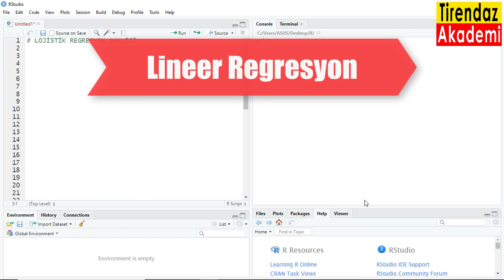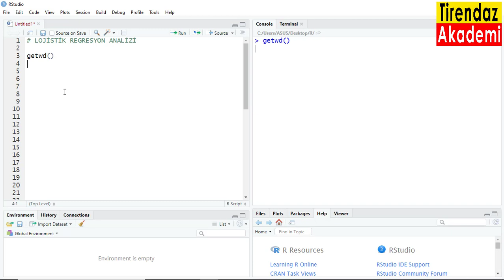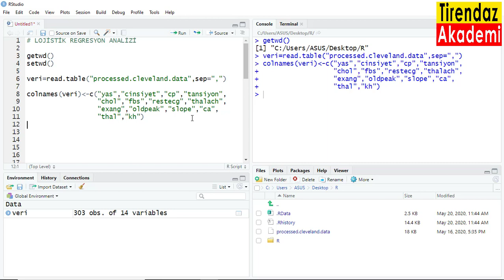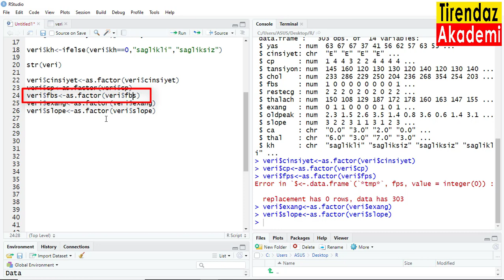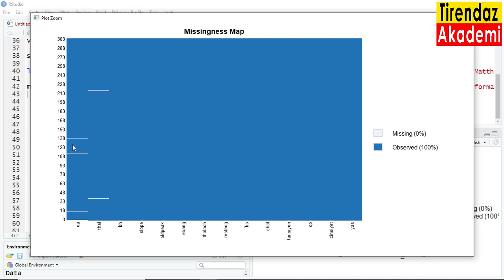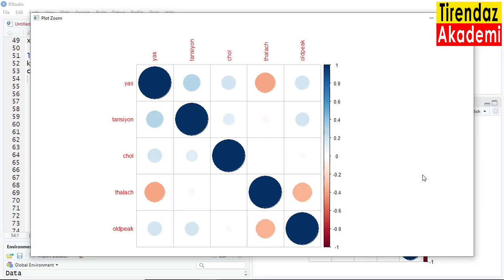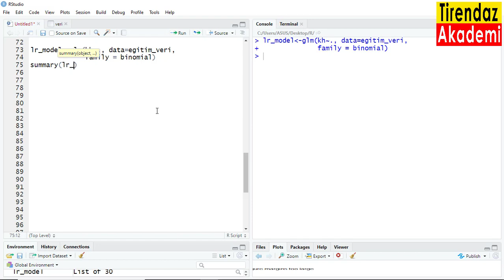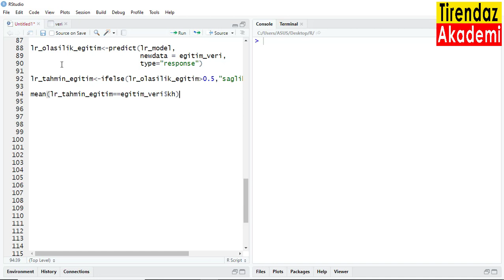LOJİSTİK REGRESYON ANALİZİ | VERİ ANALİZİ | R PROGRAMLAMA ile MAKİNE ÖĞRENMESİ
R programlama dili makine öğrenmesi dersleri veri madenciliği lojistik regresyon analizi ggplot2 veri görselleştirme grafik nasıl çizdilirilir yapay zeka derin öğrenme veri bilimi tirendaz akademi kanalımızda bulabilirsiniz.

R ile Modern Veri Bilimi 2021 derslerine udemy sayfamızdan ulaşabilirsiniz

Merhaba, Tirendaz Akademiye hoşgeldiniz,

Bu derste makine öğrenmesi algoritmalarından lojistik regresyonu anlattım.

Yayın akışı,

-Lojistik regresyon nedir?
-Lojistik regresyon çeşitleri nedir?
-Gerçek veri seti ile uygulama
-Veri temizleme ve veri ön işleme
-Model işlemleri
-Sonuçları yorumlama

İyi seyirler...

Kanalımızda 400 den fazla eğitim dersi var. Bu derslerin oynatma listelerine aşağıdaki linklerden ulaşabilirsiniz.

Öğrenmeyi seven ve sevdirerek öğreten akademi...

--Tirendaz Akademi--